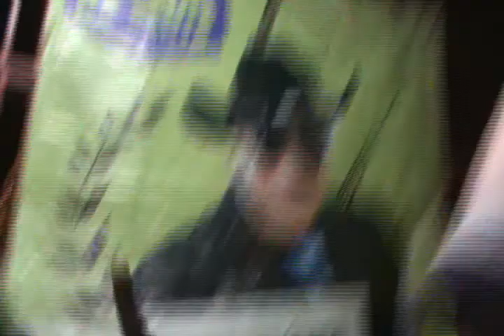REGINALDO ROSSI Waldick Soriano Ary Rossi Paulo Soriano 20 Ley